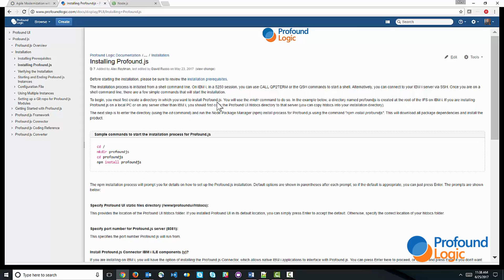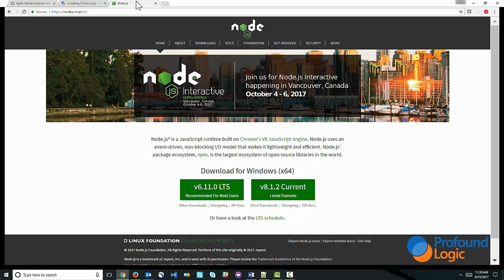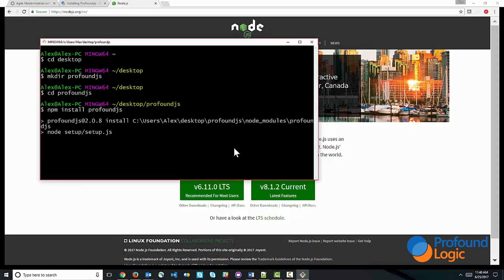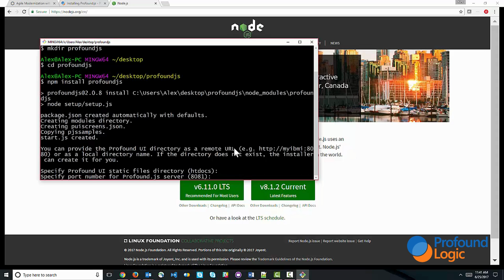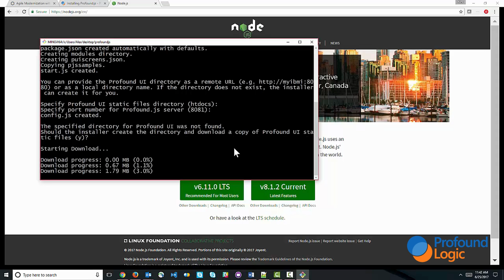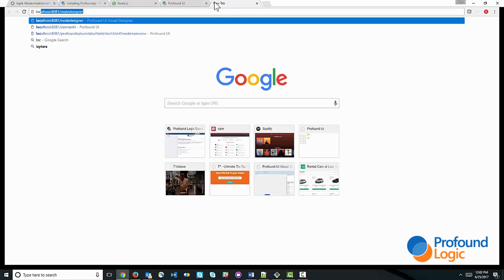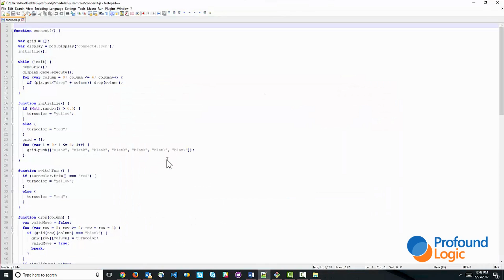Getting Started with Profound.js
This video will give you the easy step by step process of installing Profound.js onto your computer. This video will also show you how to test the functionality of Node.js and Profound.js before installing it on your IBM i (previously iSeries and AS/400).

for written directions on the install, for more information on Profound.js 2.0.

(Recorded by: Alex Roytman)